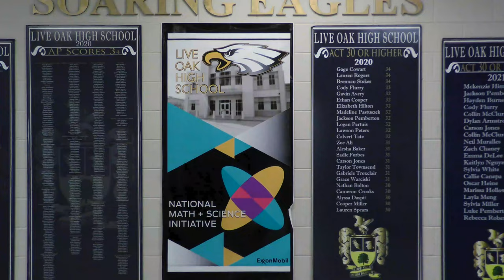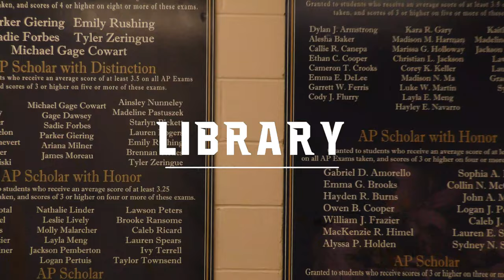Welcome to Live Oak High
Live Oak High is the number one public school in the state of Louisiana. Get a taste of what makes LOHS so special.